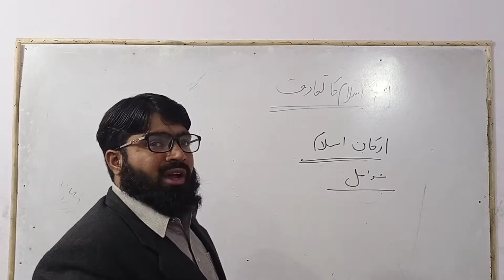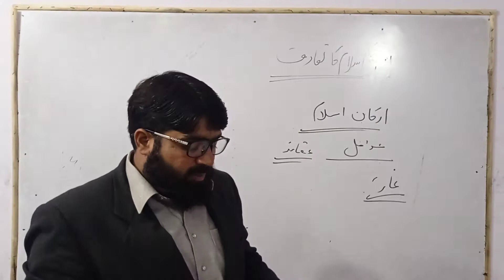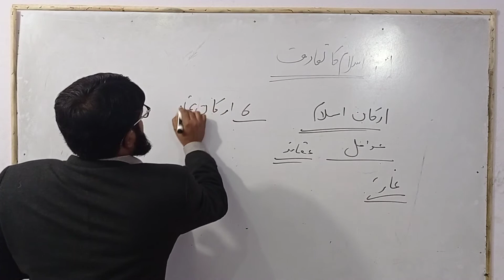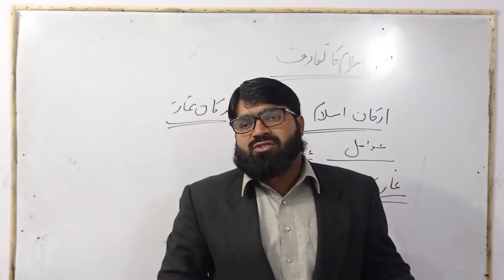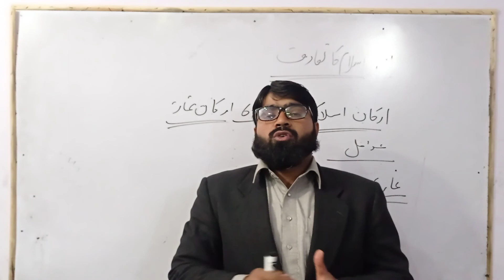تعارف اسلام نماز کی اقسام فرائضِ نماز پہلی بار تفصیلی معلومات لازمی سنیں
PPSC LECTURER ISLAMIYAT FPSC NTS SUBJECT SPECIALIST EDUCATOR GENERAL KNOWLEDGE ALL TEST SESSIONS ARE THE BEST